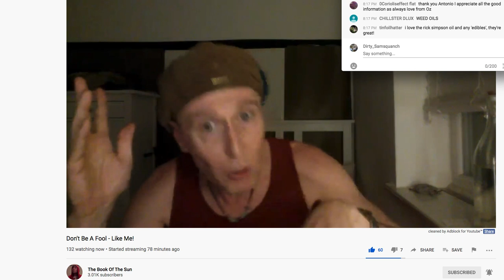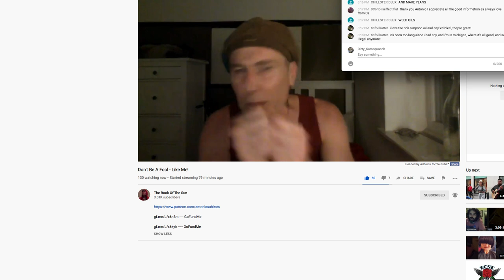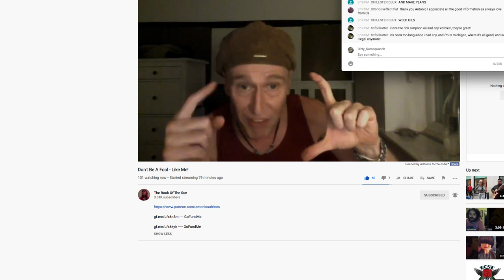Antonio Livestream "C" word Killa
Exposing and tearing away the "C" word.
Fuck these lies we have been told.